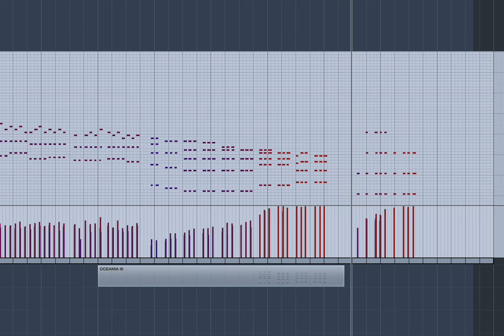Improvising Vista II Shorts in Tutti (details in description) - Chamber Shorts Version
HIGHLIGHT: 4 VIOLINS SPICCATOS, 3 CELLOS SPICCATOS, and 3 BASSES SPICCATOS from the VISTA II Chamber Module + SOLO OBOE STACCATISSIMOS, SOLO BASS CLARINET STACCATISSIMOS, SOLO CLARINET STACCATISSIMOS, SOLO FLUTE STACCATISSIMOS, SOLO CONTRABASSOON STACCATISSIMOS, SOLO BASSOON STACCATISSIMOS, SOLO PIANO STACCATOS, and LOW BRASS (CIMBASSO+CONTRABASS TROMBONE+TUBA) STACCATISSIMOS from the VISTA II main/core library + OCEANIA III early patches in a multi (Oceania III was recorded in the same room)

Improvised in live with very minimal changes after the fact. Patches are early with no take selection (which does matter on shorts, among other things), timing (you can hear the looseness at various points), attack optimization, tuning, or any other finesse. With some instruments, different instruments were limited for different ranges so you don't hear them all at once. Some instruments were transposed on the octave. External verb used. Mixture of decca and close mics.  - JB